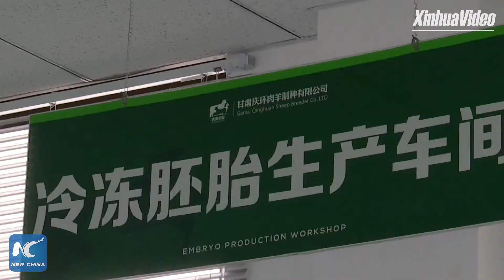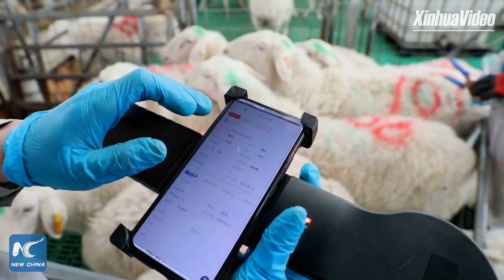Sheep breeding goes smart in county of Gansu, China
Robotic feeders, artificial insemination... A sheep breeding farm in Huanxian County in China's Gansu goes smart with the help of technologies. Xinhua's Cheng Nan speaks to experts to find out how intelligent sheep breeding is made possible.